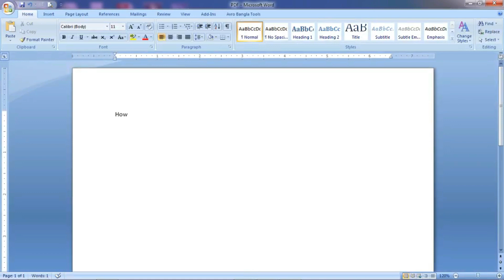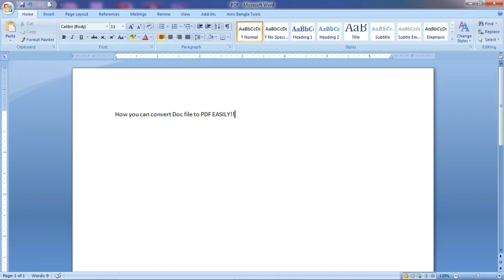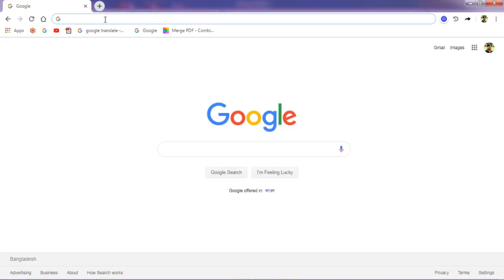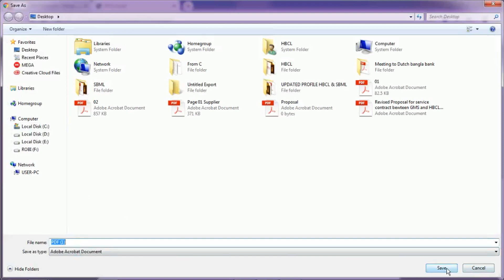How To Convert a Word document into PDF file/ কিভাবে পিডিএফ বানাবেন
How To Convert a Microsoft word file to PDF adobe file.
In this tutorial you can learn how to convert word documents to PDF very EASILY!! You will find tow easy way to convert file Online and Offline. Please find the online free converter link from below the description.